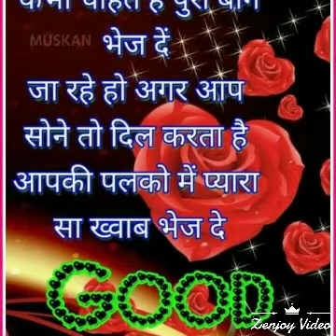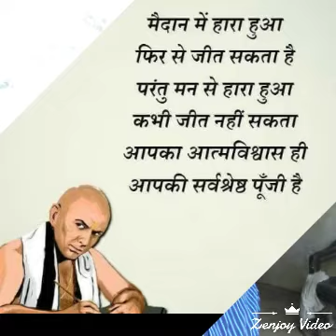I love you video song mo9616722211